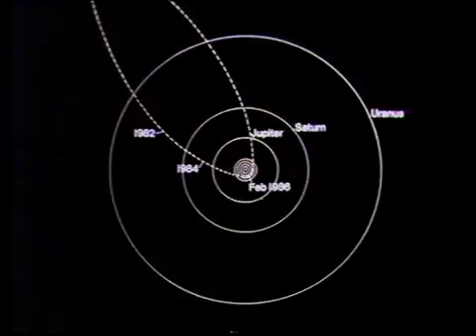Emergency Sky at Night - Halley recovered! - 1982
Another wonderful old Betamax recording supplied by Marcus Brain, with Patrick very excited indeed! This was a short,  'Emergency' Sky at Night, less than 9 minutes long, slotted into the BBC evening schedule on October 21st 1982 and broadcast live. Comet Halley had been recovered using the 200 inch reflector at Mt Palomar and Patrick spoke to the co-recoverer, David Jewitt, live, by telephone, on the programme. Even by Patrick's standards, a pretty excitable performance!